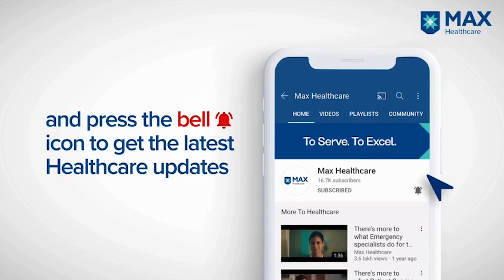Learn more about the risks and precautions related to heart health in the winter season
how cold temperature can lead to a sudden rise in blood pressure and worsening of symptoms in heart patients. To prevent the occurrence of any major events, you must take some precautions like avoid exposure to cold, rigorous exercise, pollution and constant monitoring for any newer symptoms.